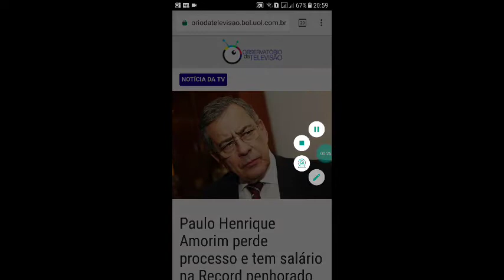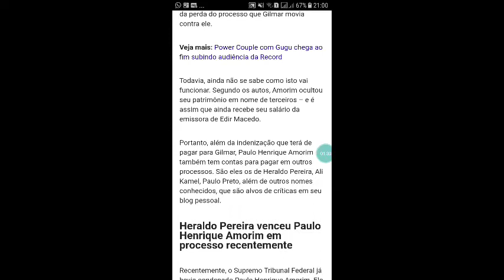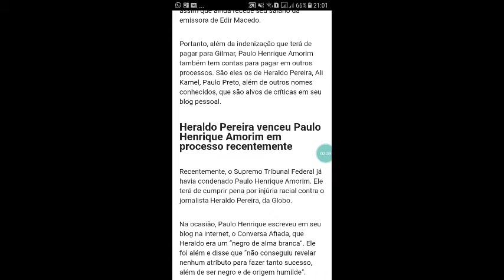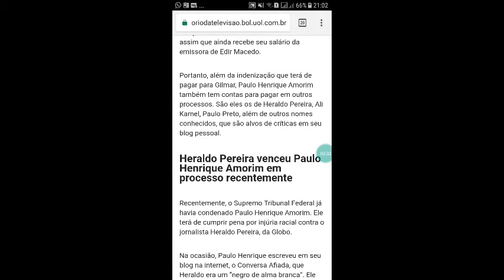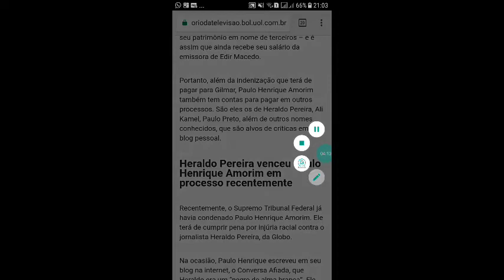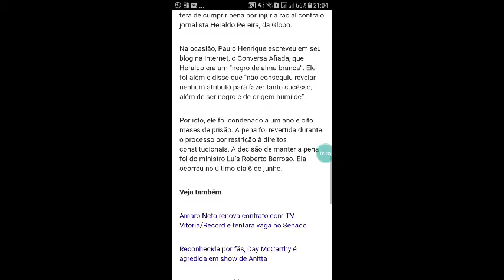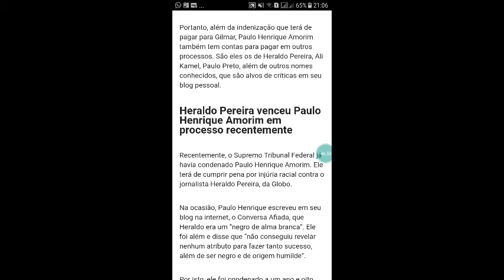Paulo Henrique Amorim perde processo e tem salário na Record penhorado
Apresentador do Domingo Espetacular, da Record, Paulo Henrique Amorim terá o seu salário penhorado em 30%. A decisão é uma determinação da Justiça, após o jornalista perder um processo contra o ministro do STF Gilmar Mendes.